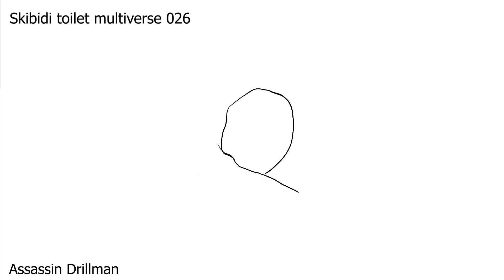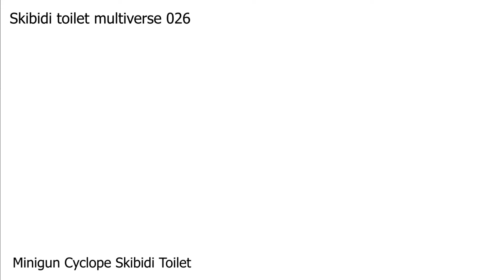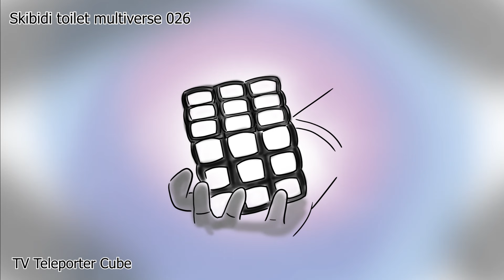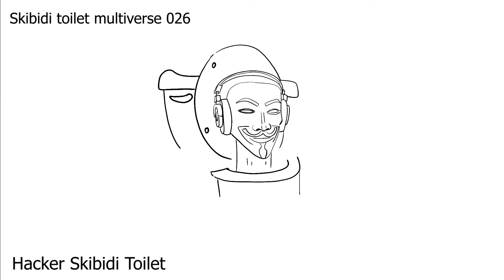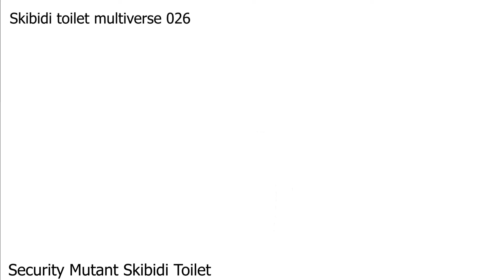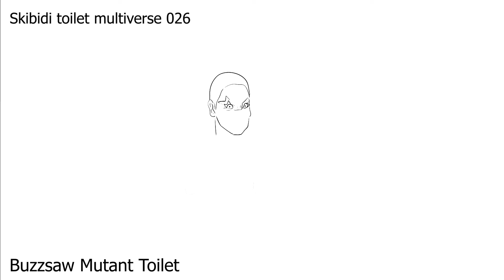Skibidi Toilet Multiverse 26 !! l ตัวการ์ตูนที่น่าสนใจใน Skibidi Multiverse 26 l @DOM_Studio 💥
ส่ง Fan art ได้ที่  กล่องข้อความ

เข้าไปที่ลิงค์นี้ได้เลย